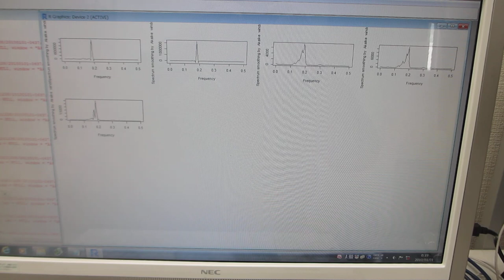超音波の音圧解析：バイスペクトルの変化（超音波システム研究所）